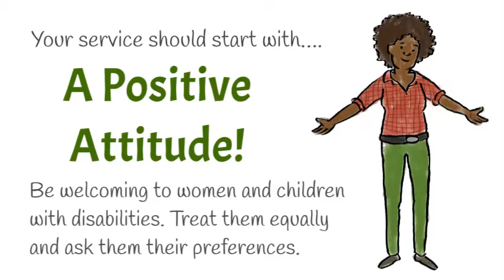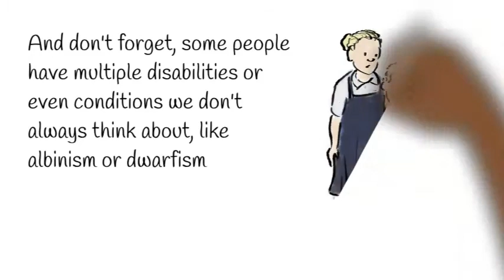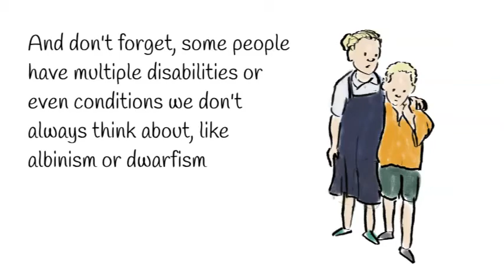Disability Friendly Services for Women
Let's think about disability friendly services for women in Kenya